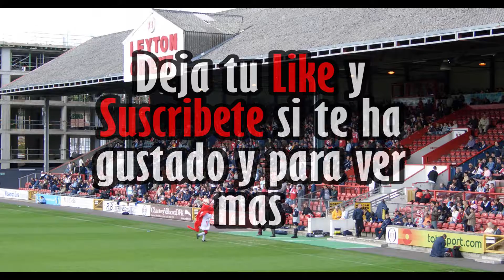COMENZANDO A FUNCIONAR #3 ▶LEYTON ORIENT◀ Road To Premier League Modo Carrera FIFA 17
◆Modo Carrera "Leyton Orient" Equipo de 4° división inglesa (Football League Two), el objetivo de la serie es llevarlo a lo mas alto del futbol mundial y convertir este club en una leyenda.